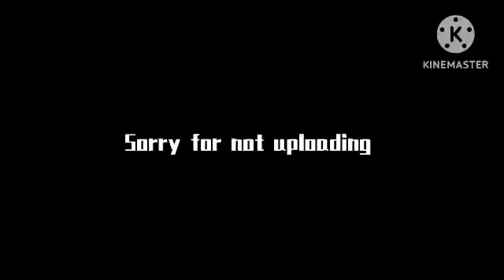sorry if didn’t do your requests